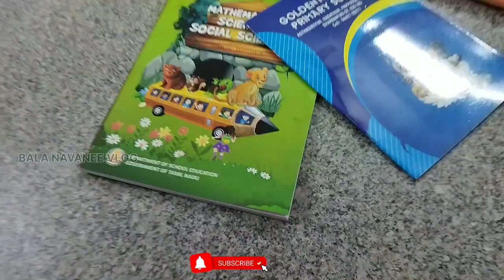BOOK WRAPPER BINDING P-I SCHOOL BOOK COVER